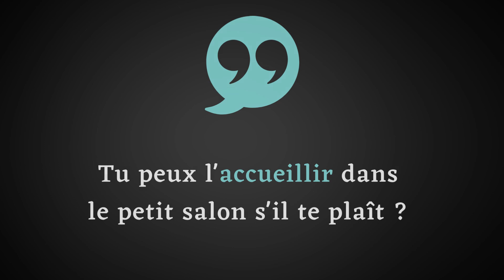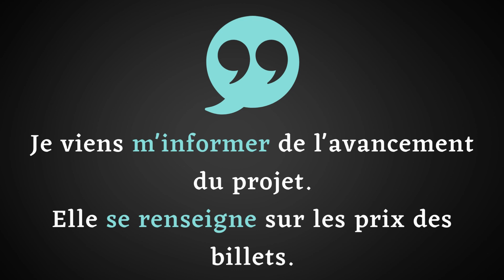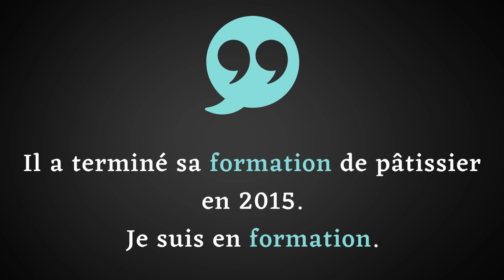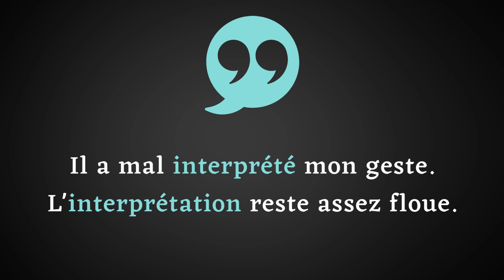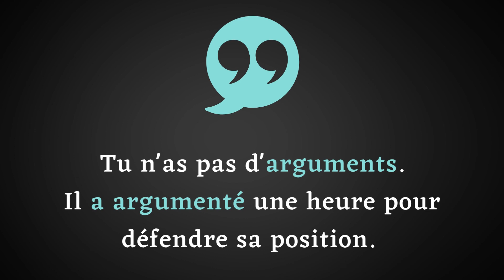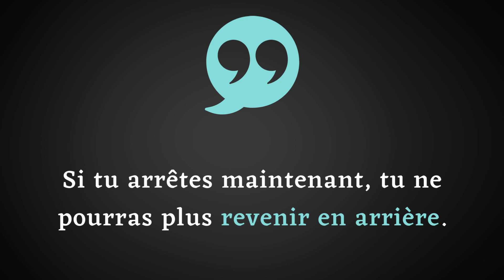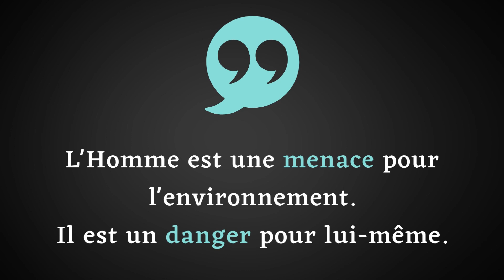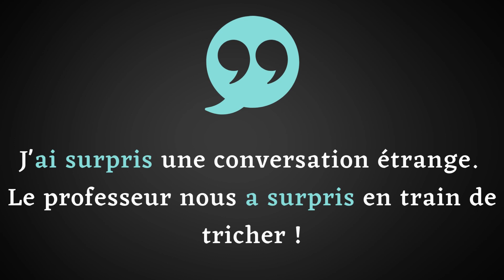DELF B1 NEW Vocabulary | With English Translations and French Pronunciation !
📚 Are you preparing for the DELF B1 exam and looking to expand your vocabulary while improving your listening skills? Look no further! This 20-minute video is specially designed for you.

Happy learning, and see you soon! 🎓🌟

😊 Want to take French lesson ? Book a trial on :
𝐈𝐓𝐀𝐋𝐊𝐈

Music from Uppbeat (free for Creators!)
1